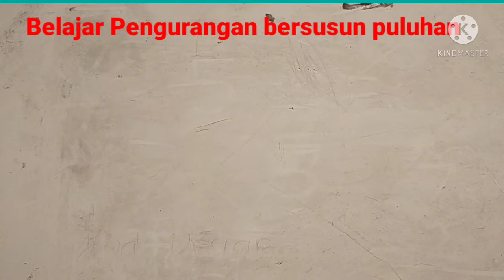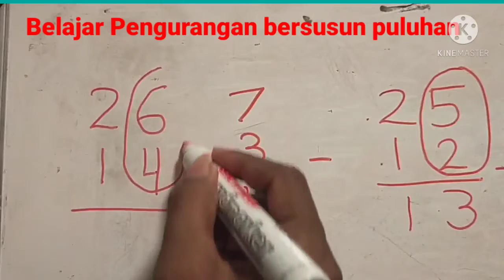Tk B Pengurangan bersusun